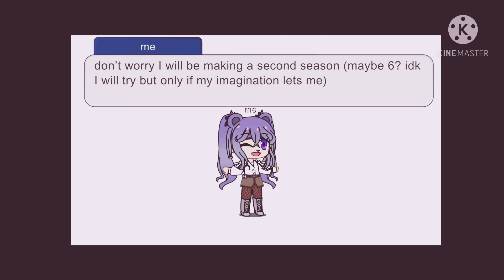Explaining if y/n was in naruto ep 2